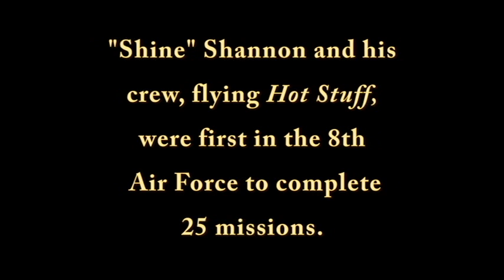1st Lt. Robert "Shine" Shannon, pilot of the B-24 Liberator "Hot Stuff"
This is a short video of the only known film clips of Lt. Robert "Shine" Shannon, pilot of the B-24 Liberator "Hot Stuff. He and his crew were the first to complete 25 missions (and 31) in the 8th Air Force in World War II. He was killed along with four crew members  while taking Lt. Gen. Frank Maxwell Andrews, members of his staff and three chaplains back to the United States when "Hot Stuff" crashed in bad weather while attempting to land in Iceland on May 3, 1943. All on board except the tail gunner were killed.

A book titled "Before the Belle" is an accurate story of "Hot Stuff" and her crews. The book has received excellent reviews and a must read for every history buff.

A percentage of every book sold goes into a memorial monument fund. One hundred percent of the fund will be used to build a monument near the crash site in Iceland honoring those who were killed.

If you would like the receive the Hot Stuff/Gen.